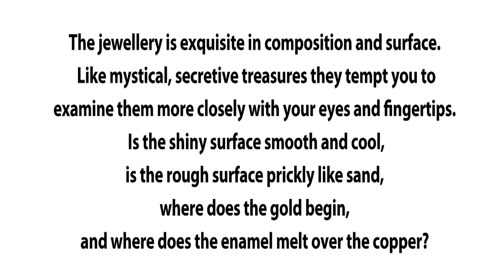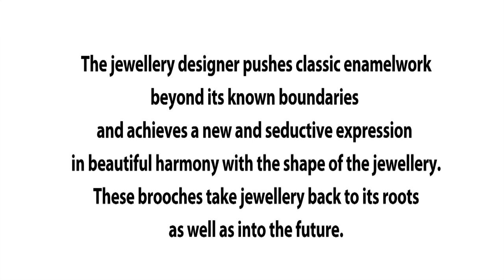Kaori Juzu - Not Me, but Storyteller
Kaori Juzu is a Japanese jewellery artist living and working on Bornholm. She explores enamel techniques and gold and was nominated to the 2011 Biennial Prize for Crafts and Design at Koldinghus Museum for a series of three brooches: Not Me but Storyteller 1,2 and 3.
Take a look at the film about Kaori Juzu's work and techniques shot in her atelier in Tejn on Bornholm.